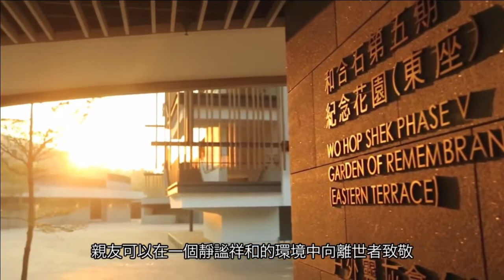築.自室 Ep33 - 墳場為生人而設的(中) - 建築處的的和合石墳場20160719c